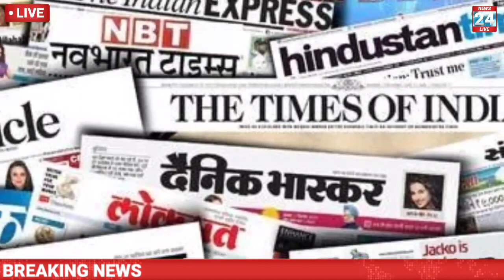अभी-अभी आई आज की बड़ी खबर ताजा अपडेट समाचार today news update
Guwahati asam news
Ambala Haryana
lady constable Katihar Bihar
Gorakhpur news

breaking news